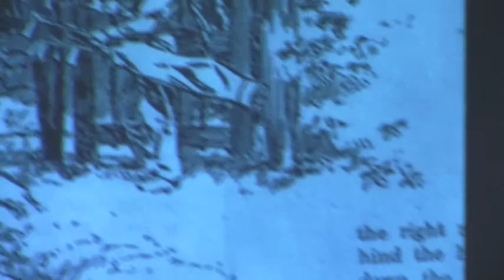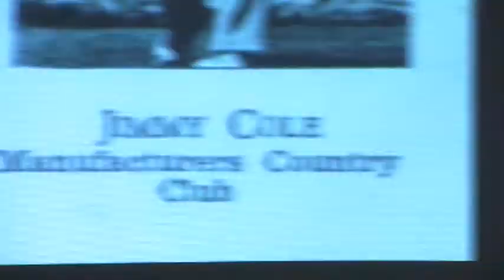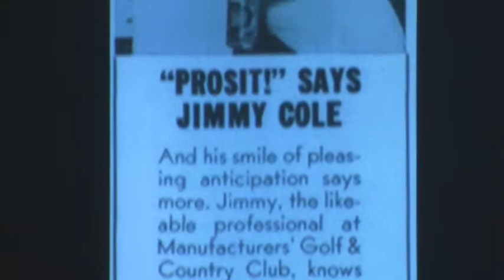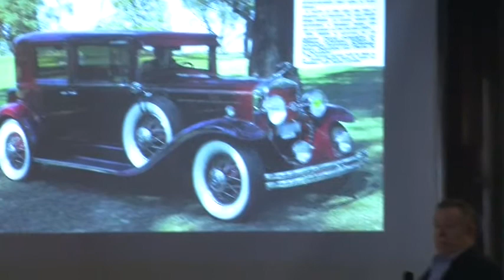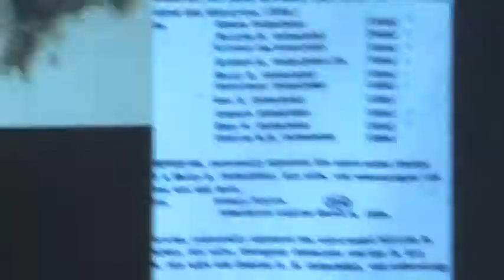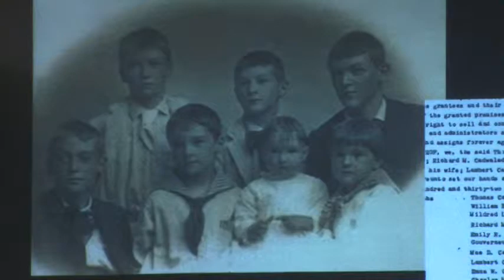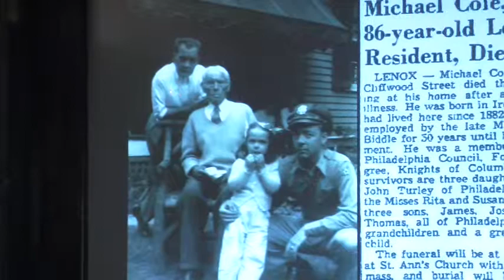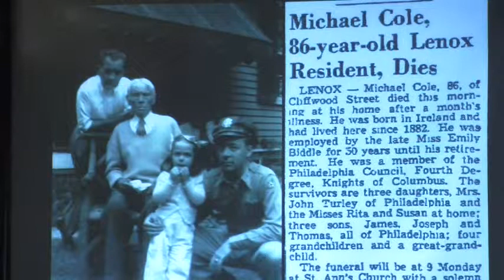Driving Miss Biddle (Part 2)